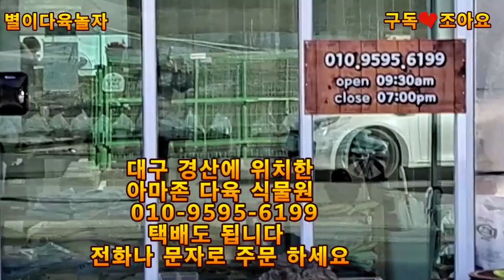신기하게생긴 제옥이,경화금2월14일골드라벨철화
대리석에서 꽃대가 나온것 같은 제옥이#괴마옥자구는 곤봉같에 ㅋㅋ
경화금 라즈아가 군생
새해끝자락에 계획하신 일들이
모두 이루어 지시길 바랍니다